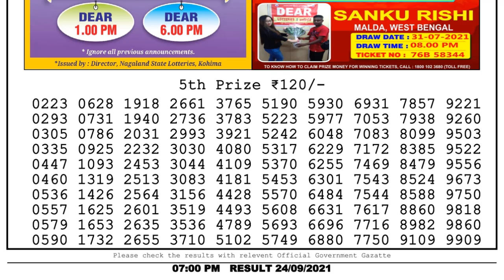Lottery Sambad Lottery Live 7pm 24.09.21 nagaland state lottery result